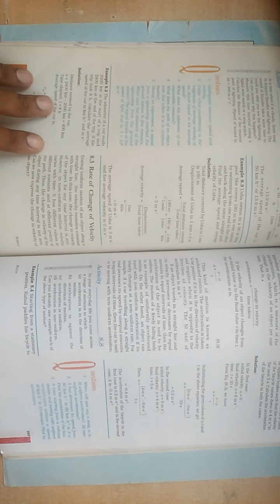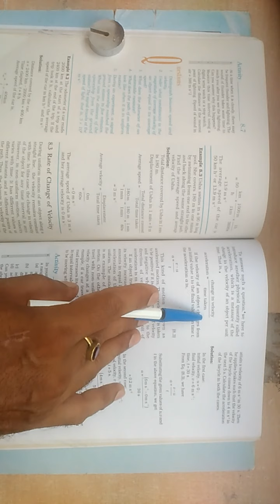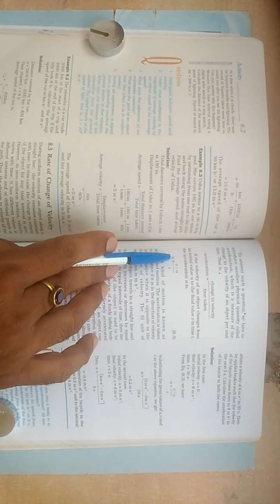Class 9 Science (Physics) Chapter 8 Motion Part VI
Topic: Acceleration